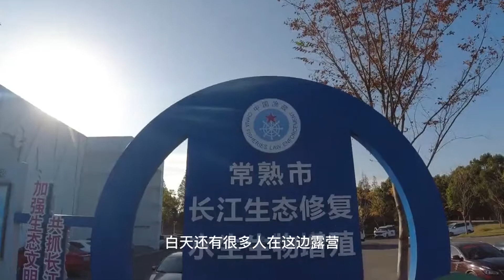轻卡房车自驾游：一路向南，每天都是不一样的风景【跟着老杜去旅行】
2021年🌻 行摄中国、环华旅行🚕
SUV露营车无损改装😊
分享自驾旅行生活、露营设备
跟着老杜去旅行  官方频道